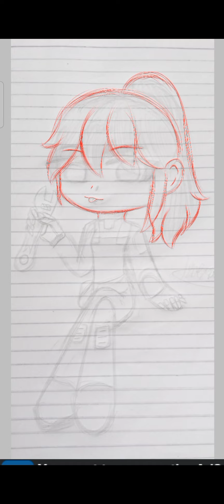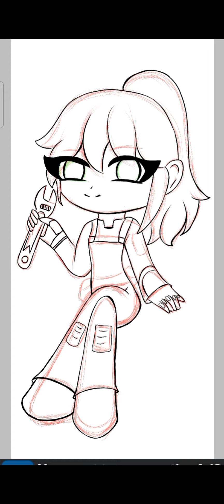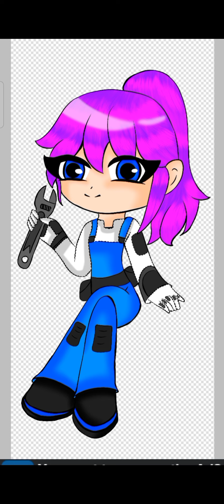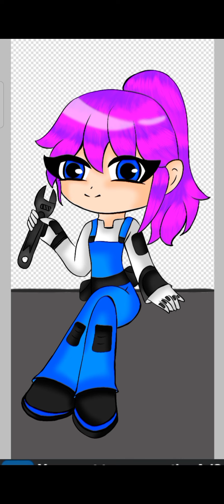Blaze And The Monster Machines •Gabby Mechanic Speedpaint• (FNF.Version) Commission 🔧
Yesh I Finished The Commission

Btw

THIS ART IT'S NOT FREE TO STEAL